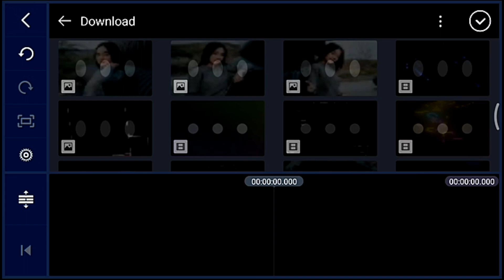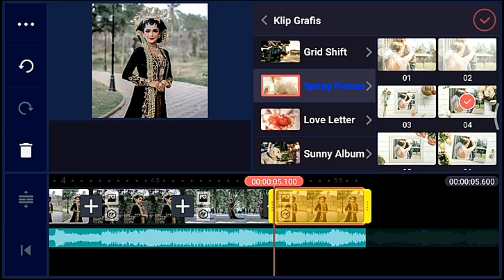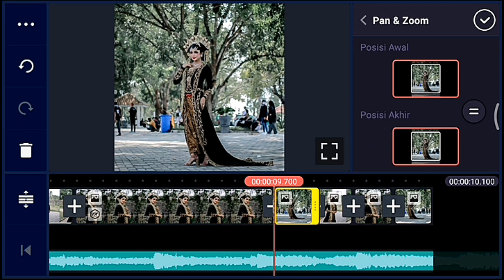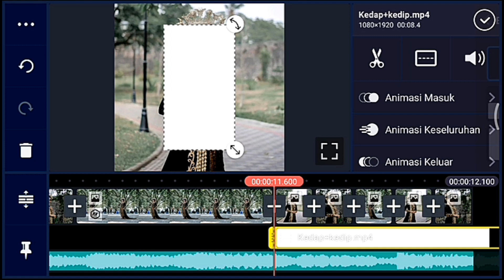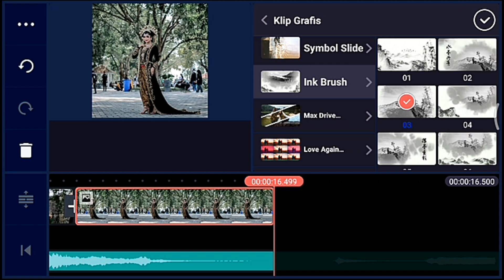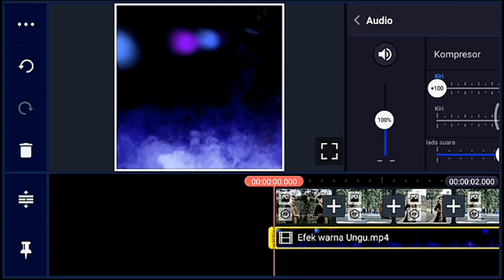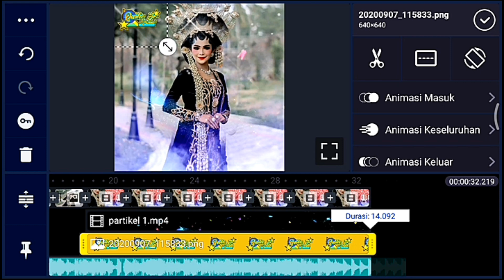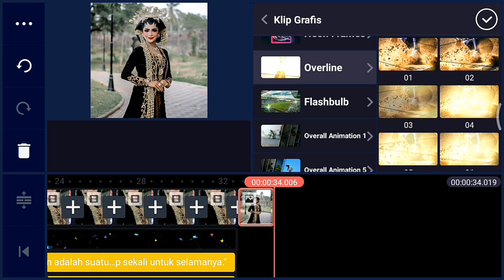Cara edit foto jadi video Quotes keren di kinemaster DJ pengantin baru cocok buat ucapan pernikahan